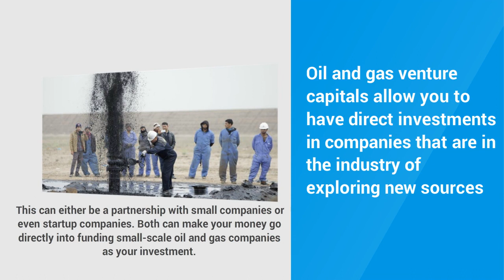investing in oil tips - why invest in oil? Invest-in-oil.com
Investing for Beginners 101 - How to Invest in Stocks.

Speculators investing in value stocks look for undervalued stocks whose prices will eventually jump when the market discovers their true value.

In this encouraging environment, one may consider investing in value stocks in order to prepare their portfolios for robust returns in 2017.